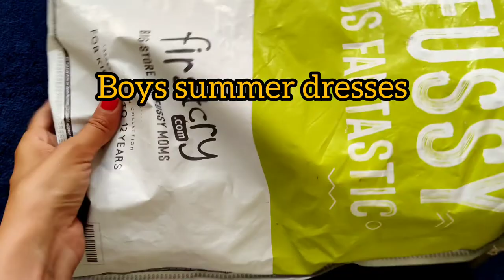Firstcry Boys dresses haul| Firstcryhaul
Buying link-
pine kids

Ollington st.